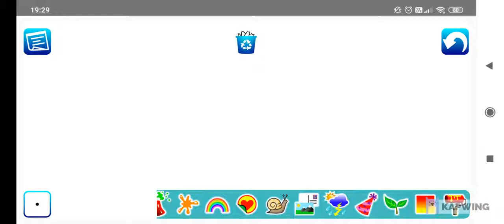DrawPortal party!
DrawPortal is a fun drawing App for Android.  It can be used to draw solo and connect with friends online to share a canvas.  Draw together and have fun!